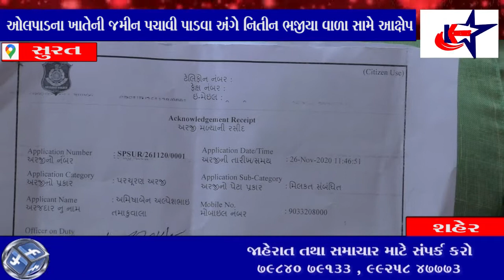સુરત : ઓલપાડના કાચલાખુર્ડપૂરમાં જમીન પચાવી પાડવા અંગે નિતીન ભજીયા વાળા સામે આક્ષેપ